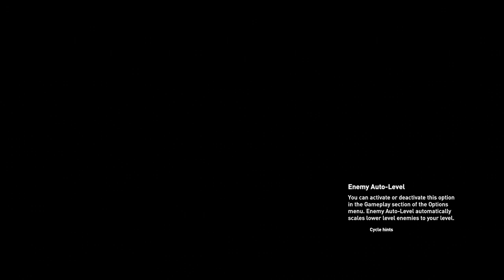Part -1 - "The Curse of The Pharaohs" AC Origins - Easiest way to complete the DLC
Part -1 - "The Curse of The Pharaohs" AC Origins - Let's play Easy way to complete the DLC main quest Below:

"The Curse of the Pharaohs", "Alten Rising", "No Honor Amongst Thebes", "The Lady of Grace", "Something Rotten", "Soured Libations", "Cleansing Rite", "The Heretic", "The King of Kings", "A Pharaoh's Heart and Name", "A Pharaoh's Shadow", "A Pharaoh's Ka", "A Pharaoh's Hemset", "Blood in the Water - The Curse of the Pharaohs"

Easy Tips and Tricks, Complete Walkthrough, exploring Ancient Tombs and Hermit Locations, Defeat God of Pharos with easily, win rewards, loot treasures and explore God's beautiful world thoroughly.